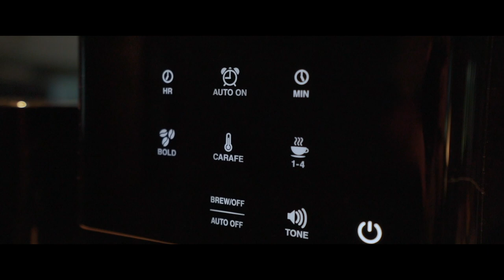T-Series Touchscreen Collection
Cuisinart is changing the dynamic of today's kitchen, with sleek designs and interactive touchscreen technology.